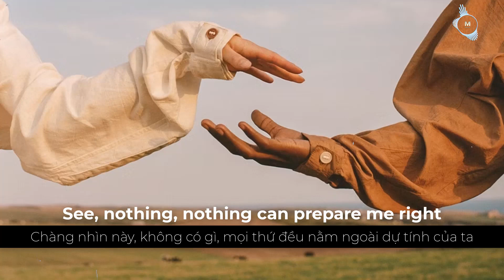[Lyrics + Vietsub] Before You - Seven Lions feat. Dia Frampton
Before You Lyrics
[Chorus]
If I die before you
Promise that you'll keep me
Safe inside your memory
Never let it fade
It won't be a goodbye
Wait until the next time
That I see your face

[Verse 1]
Don't mean to sound so dark or cold
But I think about these things when I'm alone
I swear I knew you from another world
When we met, you didn't have to say a word
Maybe they will come and take us both
But I'm hoping, praying, we can just lay low, oh
Give me one more summеr by your side
I'll be happy for the rеst of my life

[Pre-Chorus]
When I wake up in the dark, I'm in your arms
Mmm, mmm

[Drop]
If I die be—

[Verse 2]
Time's the biggest enemy
Every night I lay with you is bittersweet, oh
If you go, you know I'd lose my mind
See, nothing, nothing can prepare me right

[Pre-Chorus]
Mmm, mmm